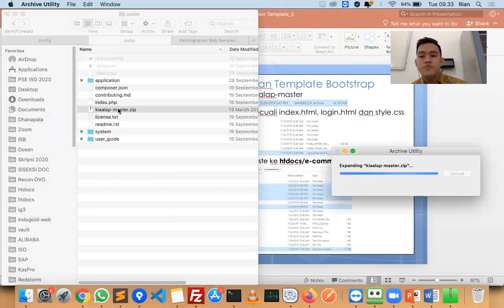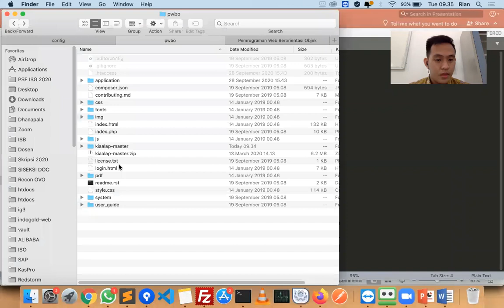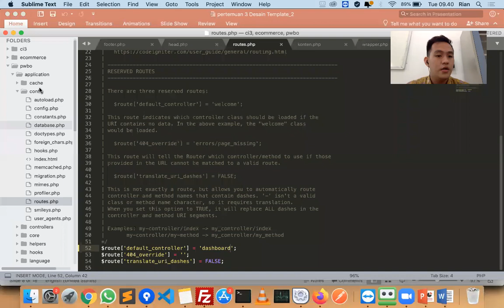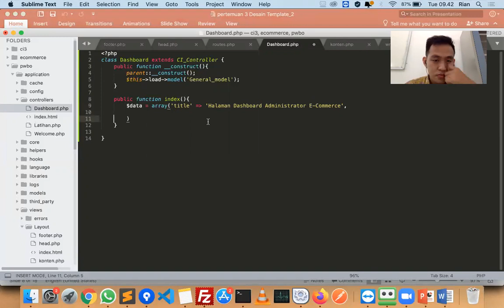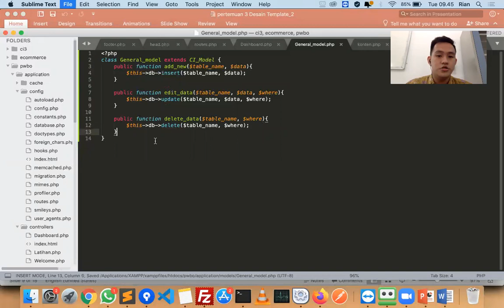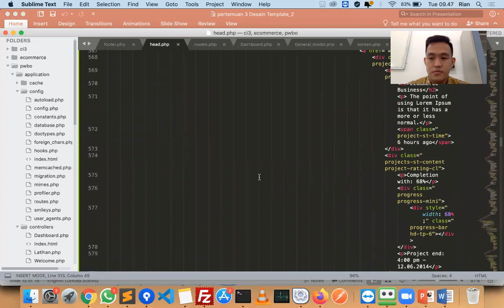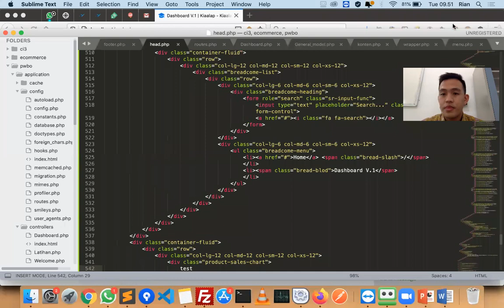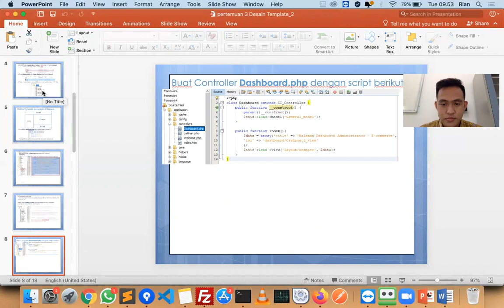Pertemuan 3 - PWBO